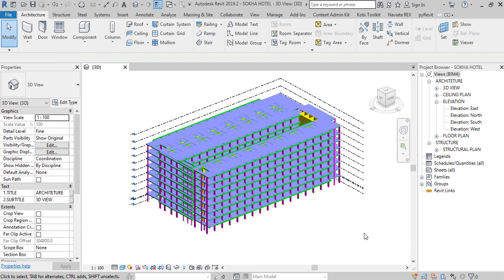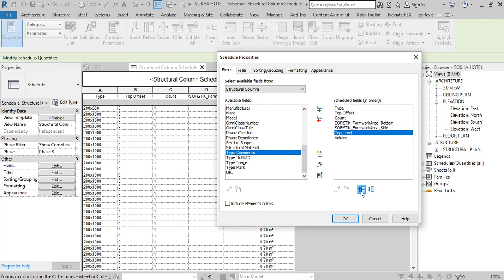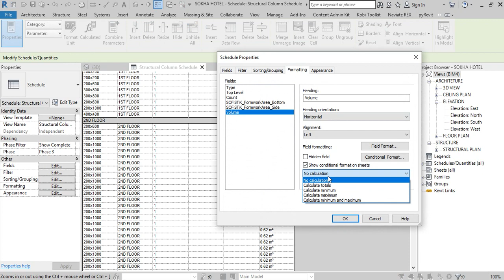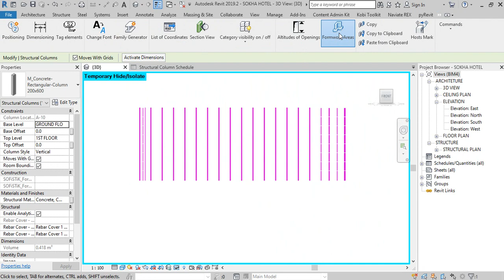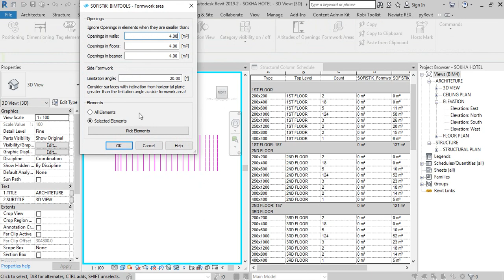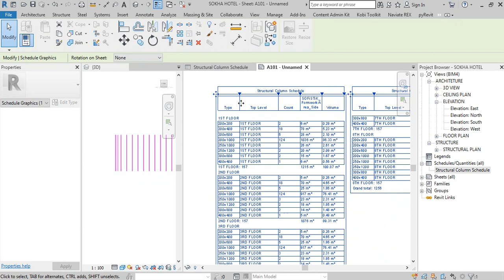Framing Schedule in Revit